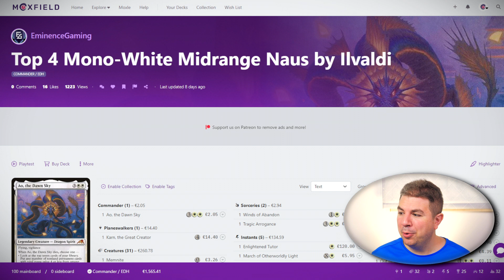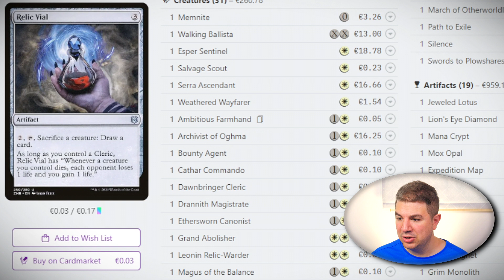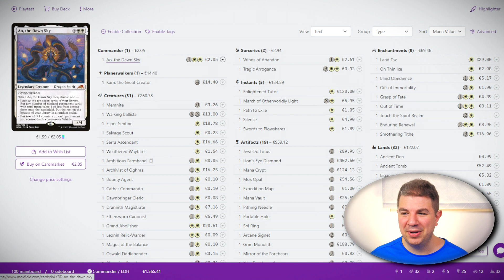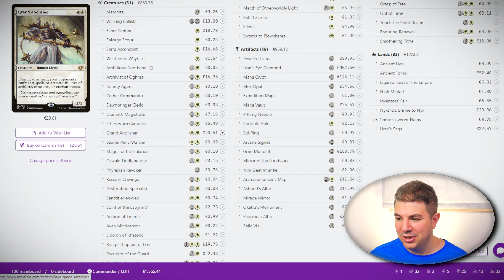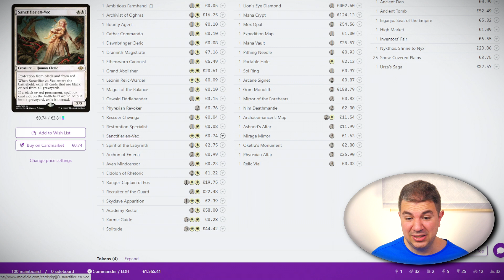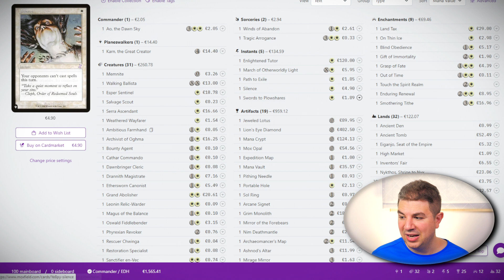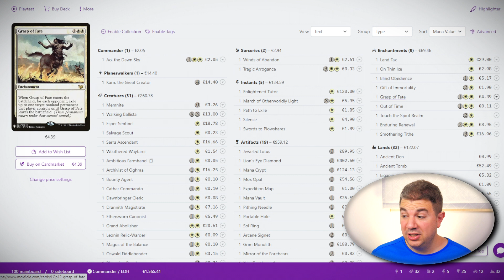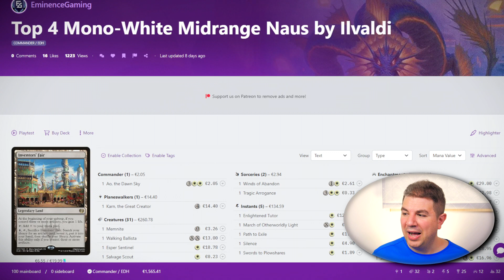🐉AO🐉se CUELA en el TOP4 del TORNEO de Punt City🔥Commander Competitivo en Español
💥LO ÚLTIMO EN cEDH💥💪AQUÍ TE LO CONTAMOS 💪

🤍 Mis fundas perfect size 🤝
💚 Mis fundas verdes 🤝

📸Mi webcam 🤝
📹Mi webcam secundaria 🤝
🎥Mi cámara 🤝
💿Mi objetivo 🤝
🗼Mi trípode de mesa 🤝

🎙️Mi micro 🤝

🎤Mi micro de cámara 🤝

🎧Mis cascos 🤝

📺Mi pantalla 🤝
💻Mi pantalla secundaria 🤝

⌨️Mi teclado 🤝

💡Mi luz principal 🤝
🔦Mis luces secundarias 🤝

💾Mi disco duro 🤝
💽Mi tarjeta de memoria 🤝